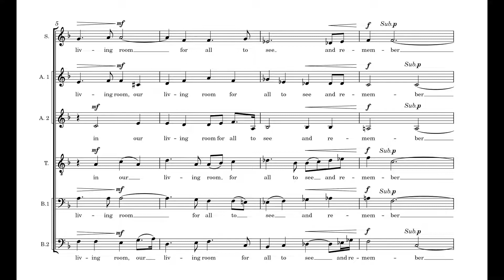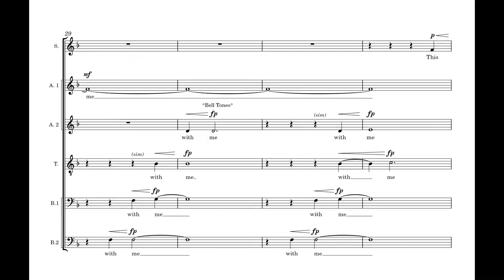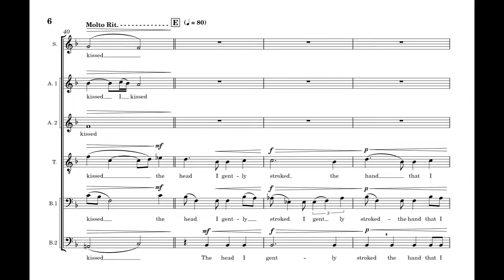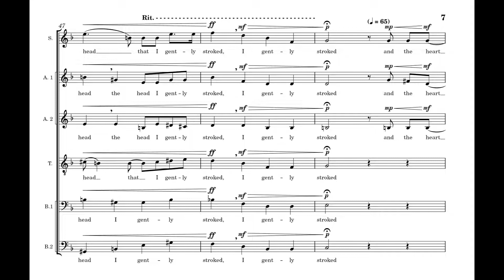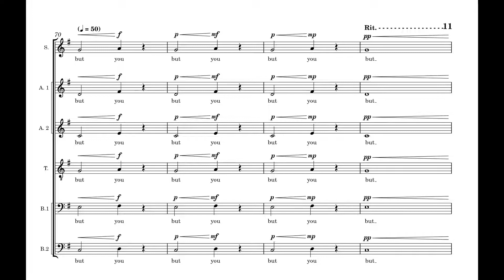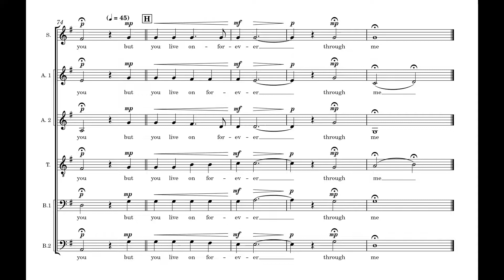"What Remains" (Performed by The Choral Arts Initiative; Brandon Elliott, Director)